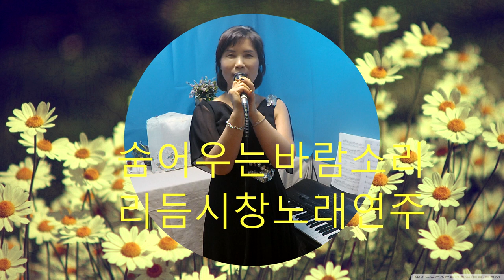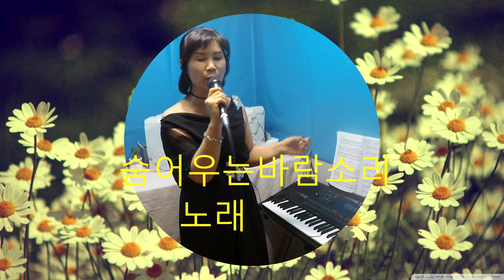숨어우는바람소리리듬시창노래연주